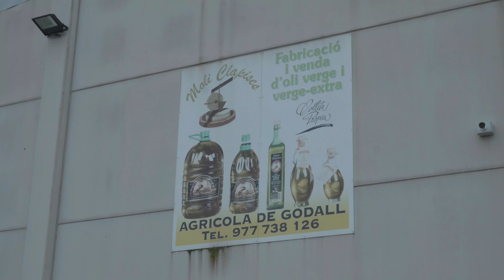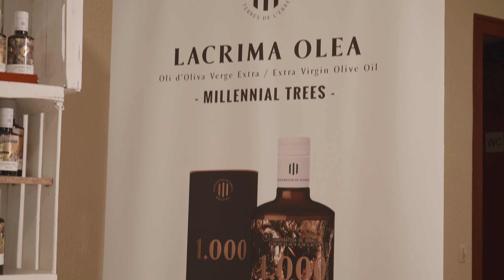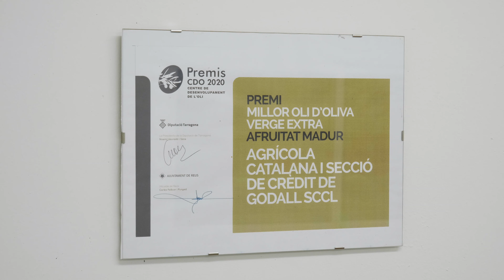Agrícola catalana i secció de crèdit de Godall SCCL - Premi CDO 2020 al millor oli afruitat madur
Des de l’any 2006, els Premis CDO reconeixen els millors olis d'oliva verge extra de les DOP Baix Ebre-Montsià, Siurana i Terra Alta. Els guardons tenen per objectiu reconèixer la feina i l'esforç dels productors d'oli d’oliva verge extra del Camp de Tarragona i de les Terres de l'Ebre i posar en valor els seus olis.